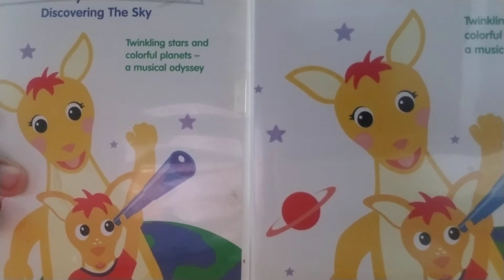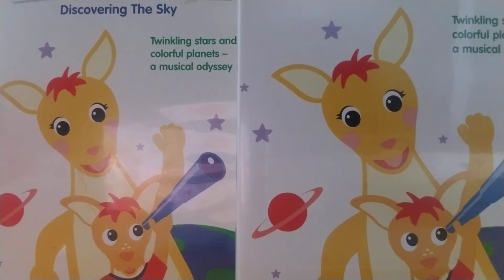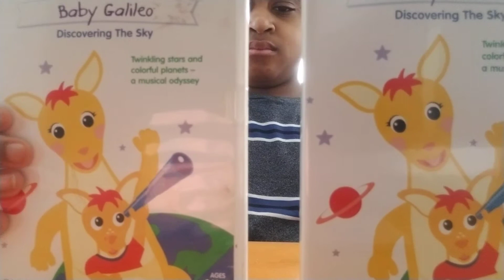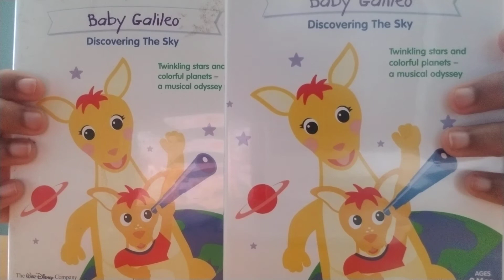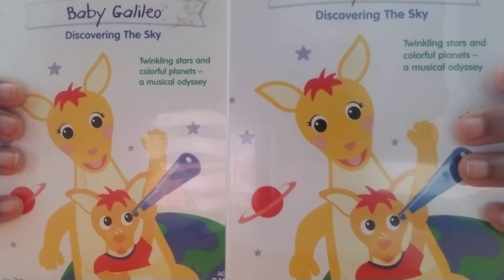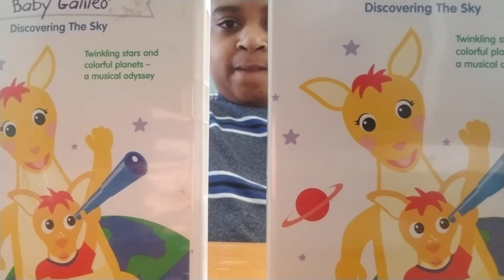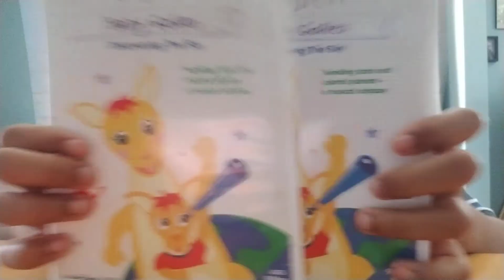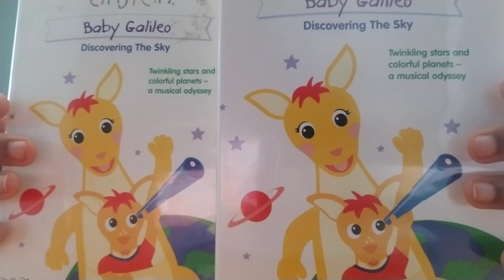March 3, 2021